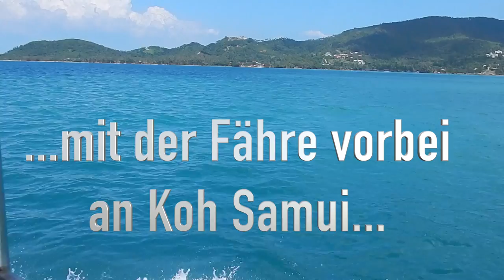Thailand | 1.0 | - Anreise und ersten Tage